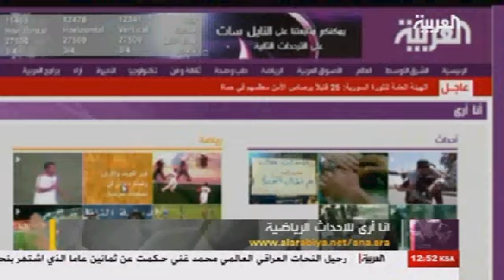العربية تطلق انا ارى الرياضية لعرض لقطات المشجعين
اطلقت قناة العربية خدمة "انا ارى" الرياضية لتتيح الفرصة لعشاق الرياضة من الجماهير لمشاركة وعرض لقطاتهم المفضلة من صور فوتوغرافية ومشاهد الفيديو ضمن فقرات برنامج في المرمى
وعلى موقع العربية نت.

الخدمة الجديدة والتي عرفها جمهور العربية في الاحداث السياسية تفتح المجال للمشجعين والمتابعين الى التحول الى صحفيين حيث يستقبل موقع العربية نت اللقطات المسجلة بكاميرا الهاتف الجوال او الكاميرات الشخصية ويستطيع المشجعون ان يصوروا لقاءاتهم مع نجومهم المفضلين او تمارين الفرق او ما يرونه مناسبا اثناء حضور اي حدث رياضي وارساله ليبث ضمن زاوية انا ارى ضمن برنامج في المرمى كل اربعاء وعلى موقع العربية.

وتجدر الاشارة الى المشاركة في خدمة انا ارى تمنح قناة العربية وبغير اي مقابل مادي ترخيصا في جميع انحاء العالم غير حصري قابل للتنازل ولمدة غير محددة
لبث المحتوى المحمل من قبل المشاهد على شاشتها وموقعها على شبكة الانترنت.

واعلن الزميل بتال القوس من خلال برنامج في المرمى عن تقديم الفرصة للجميع للتحول الى مراسلين ومعدين وصحفيين في البرنامج وسيبادر البرنامج الى الاستفادة بشكل رسمي مع المواهب ليصبحو صحفيين رياضيين.